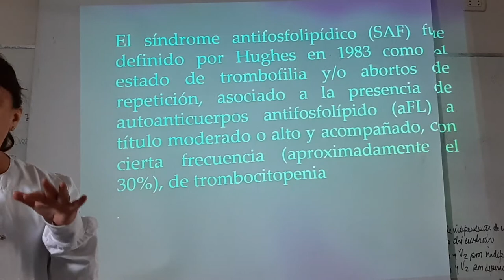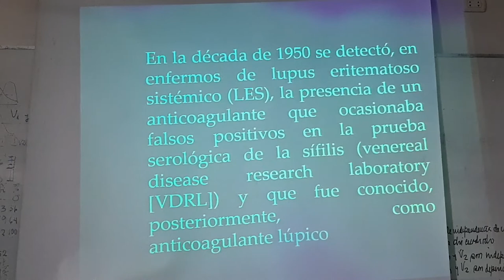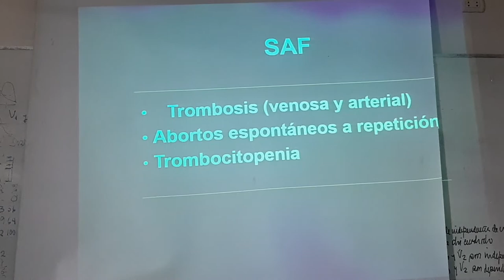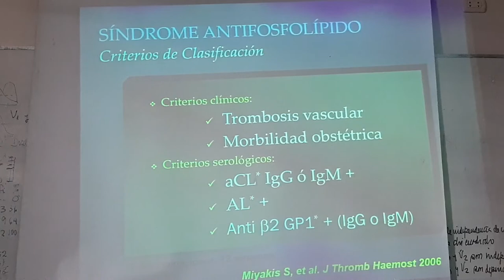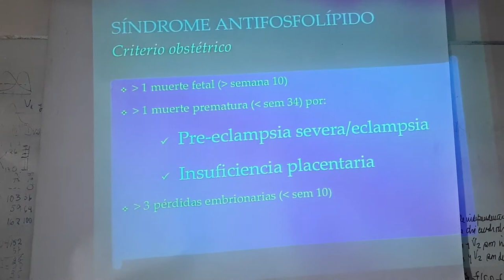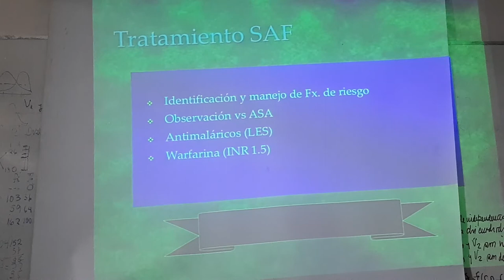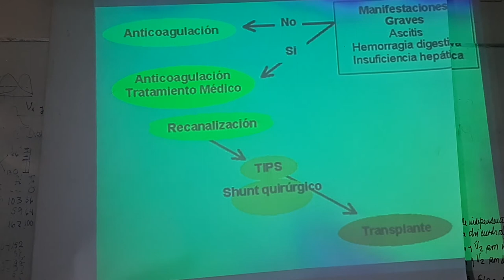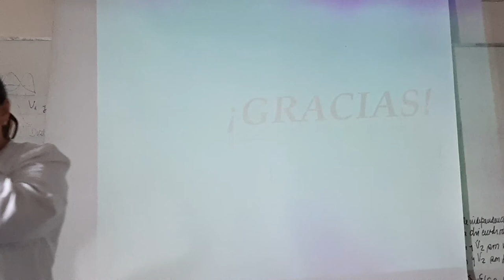REUMATOLOGIA / SAF SINDROME ANTIFOSFOLIPIDICO TODO LO QUE DEBES SABER!!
UPSJB / EXPLICACION ESCUETA MUY BIEN EXPLICADA DEL SINDROME ANTIFOSFOLIPIDICO